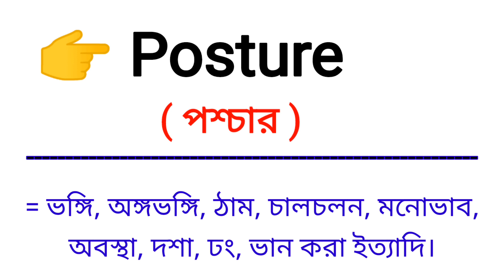Posture Meaning in Bengali || Posture শব্দের বাংলা অর্থ কি || Bengali Meaning Of Posture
এই ভিডিওতে posture শব্দের বাংলা অর্থ নিয়ে আলোচনা করা হয়েছে।

posture শব্দের বাংলা অর্থ কি?